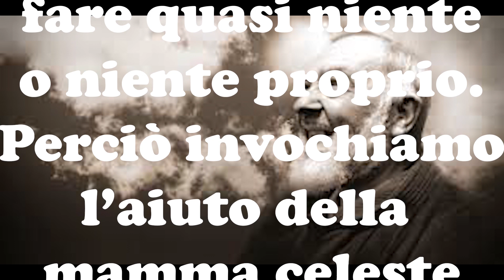Dal pensiero di San Pio del 17 giugno.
Grazie.